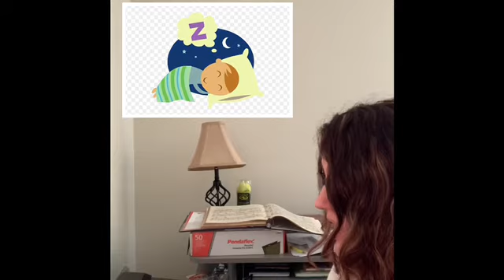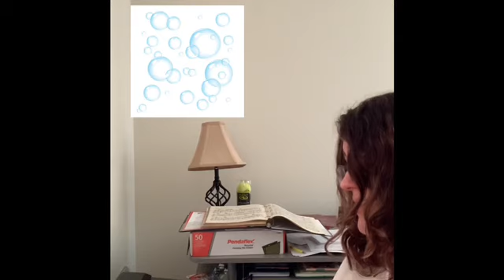I’m Forever Blowing Bubbles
Hello Everyone! Ms. Jackie is back! This video was created for the students and families of BDC but can be viewed by children of all ages. This is my version of a 1920s song written by J. Kenbrovin and J. Kennette and found in a “Fake” book compiled by Hal Leonard. Take your device, bubbles and an adult outside and dance this waltz while blowing bubbles and playing this video. Enjoy!